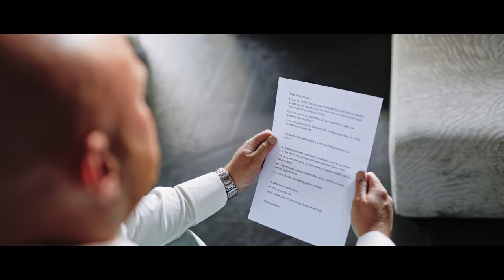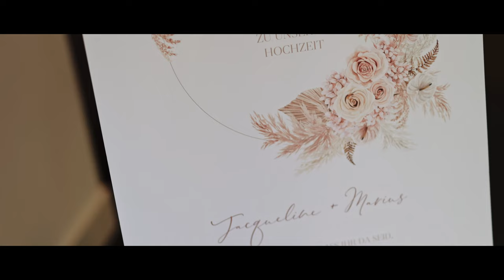Hochzeitsvideo Düsseldorf Jacqueline & Marius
Das Hochzeitsvideo Ruhrgebiet von Jacqueline & Marius im August.
Die Hitze an diesem Tag (34 Grad) war für alle eine Herausforderung, die wir aber sehr gut gemeistert haben.

Eure Geschichte - authentisch, emotional - für immer und ewig festgehalten

Wachtmeister Weddings ist als Hochzeitsvideograf und Hochzeitsfotograf darauf spezialisiert hochwertige Hochzeitsfilme und authentische Hochzeitsfotos Dortmund zu produzieren, um Brautpaaren eine Erinnerung fürs Leben zu geben.

Falls wir Euer Interesse geweckt haben , dann nehmt gerne mit uns Kontakt auf und nehmt Euch ebenfalls Zeit unsere Seite anzusehen.
Wir freuen uns auf Euch und Eure Liebesgeschichte.